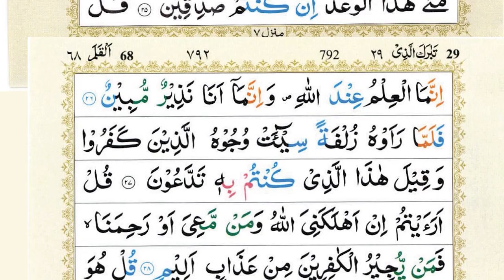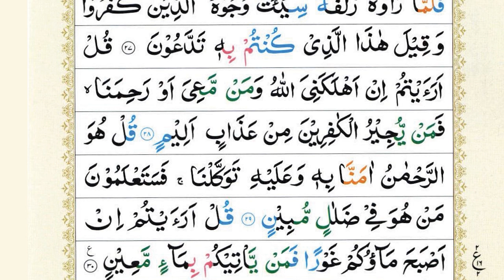Surah Al-Waqiah + Surah Mulk (Al-Mulk) Epi 045 | Sheikh Abu Zaka |HD With Arabic Text| سورة الواقعة